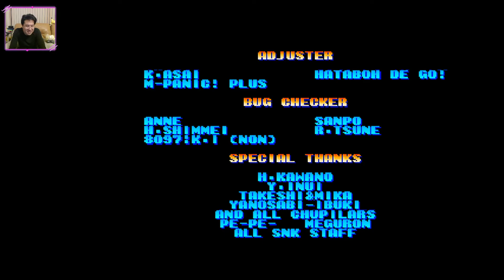(DC) King of Fighters '98 - Playing around - (RBT) Fatal Fury Team - Level 4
Special Thanks to Theycallmethe_IThub for pointing out my mic was muted ;)